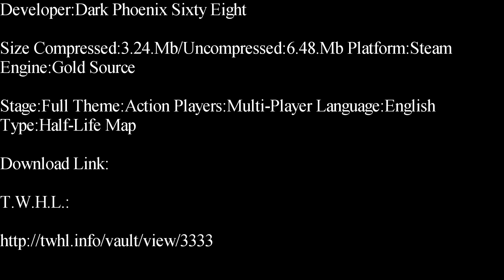Half-Life-Lab Seventeen Quake Deathmatch Map Showcase